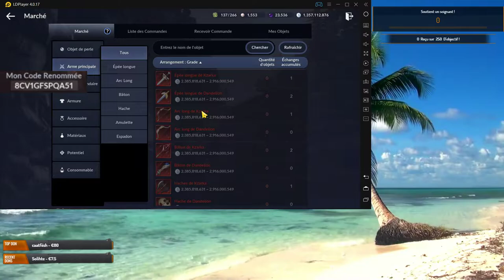Items 3 slots Orange inc ! Exlu Mise à jour du 14.04.20 ! Black Desert Mobile FR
Code pour vous faire gagner 50 PERLES NOIR et beaucoup plus : Ajoute ce code : 8CV1GFSPQA51 dans ton onglet Relation - Renommée de l'aventurier - Saisir le Code. Il faut être en ville et lvl 20.

💜Pour me suivre via mes différents réseaux :
📚Black Desert Mobile Database des Connaissances :
Inventaire gratuit.
🌌Site web du jeu :
💜Je recherche des Talents susceptible de m'aider à apprendre, ou à améliorer la présentation de mes vidéos !! Vous pouvez me contactez sur mes réseaux !💜Code pour vous faire gagner 300 perles noire et beaucoup plus : Ajoute ce code : 8CV1GFSPQA51 dans ton onglet Relation - Renommée de l'aventurier - Saisir le Code. Il faut être en ville et lvl 20.